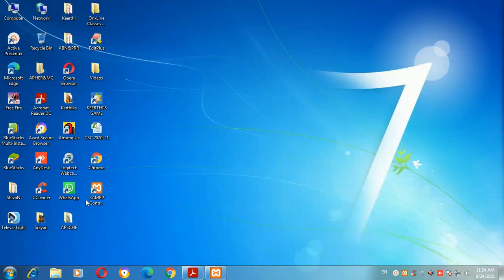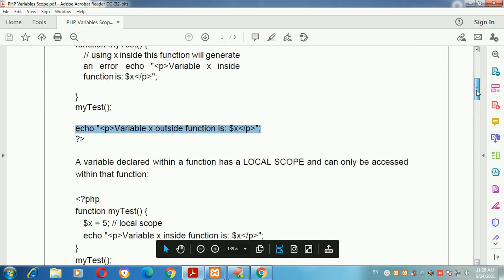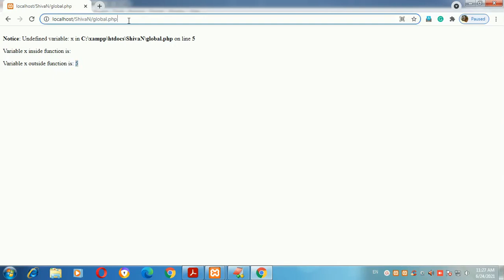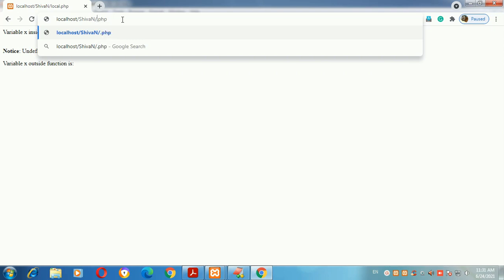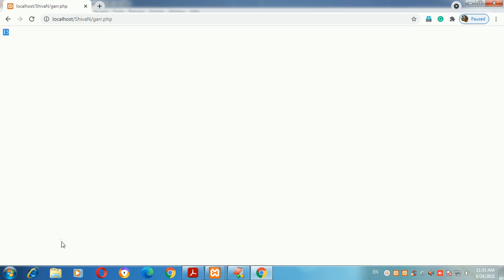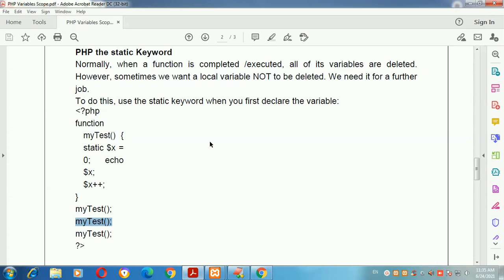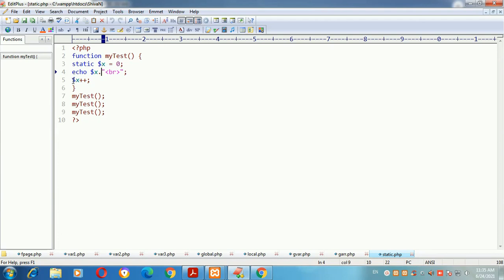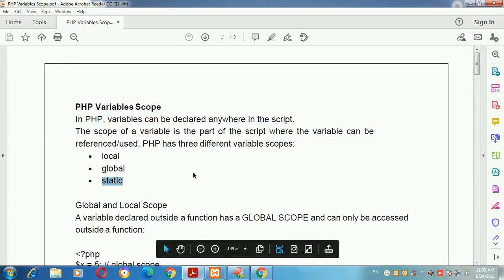CS Cluster C1#L18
Variables Scope